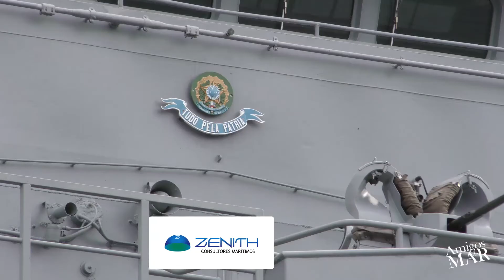06/18 - Navio Doca Multipropósito Bahia (NDM Bahia) - por Comandante Assano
***Publicado em Junho de 2018***

Esse é o sexto navio na Marinha designado como “Bahia”. O nome do é uma homenagem ao Estado que possui singular importância para a Marinha por sua posição geográfica mediana em relação ao litoral brasileiro, facilitando o deslocamento e atuação de Forças Navais para Norte\Nordeste ou para o Sul.

O Navio foi projetado para transportar tropas, veículos, helicópteros e munição, agindo em grandes áreas oceânicas e na proteção de plataformas marítimas de petróleo, contribuindo para o emprego do Poder Naval na defesa das águas jurisdicionais brasileiras e colaborando com as ações da Marinha realizadas em parceria com os órgãos internacionais e em apoio à política externa do País.